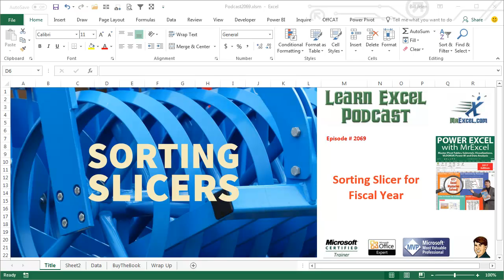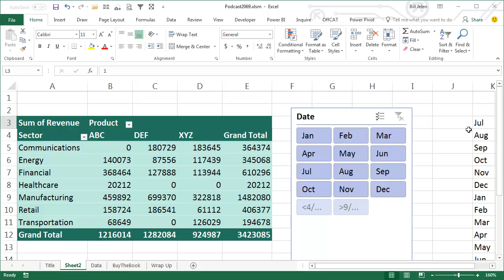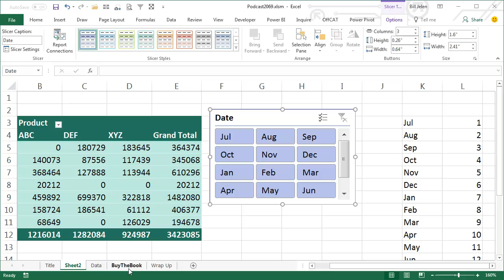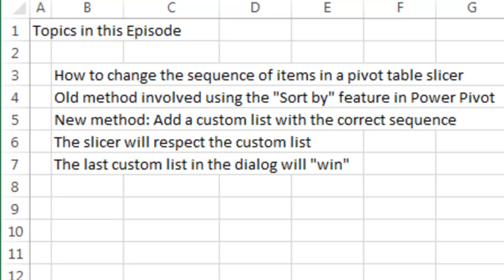Excel - Sorting Slicers Using a Custom List in Excel - Episode 2069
Microsoft Excel Tutorial: Sorting slicers in Excel using a Custom List!

Welcome to the MrExcel Podcast, where we bring you the latest tips and tricks for mastering Excel. In this episode, we will be discussing how to sort slicers in Excel. I recently received a question from a viewer in Australia and New Zealand about how to reorganize slicers for a fiscal year that runs from July to June. In the past, the only way to do this was through Power Pivot, but thanks to a tip from Bjorn in New Zealand, there is now a much simpler method.

Bjorn suggested using a custom list to change the sequence of items in a slicer. This method works in both pivot tables and slicers, and it's incredibly easy to do. Simply type the list of items in the order you want them to appear, go to File, Excel Options, and then Advanced. Scroll down to the bottom and click on the button labeled "Edit Custom Lists." Import your new list and click OK. The list at the bottom will now become the prevailing list for the sequence.

This is a game-changing tip for anyone who needs to customize the order of items in a slicer. No more complicated workarounds in Power Pivot, just a simple custom list. And for this brilliant idea, Bjorn from New Zealand has earned himself an Excel guru mission patch. These patches are usually reserved for attendees of my live seminars, but I couldn't resist giving one to Bjorn for this fantastic tip. So thank you, Bjorn, and thank you to all of our viewers for tuning in.

Table of Contents:
(00:00) Sorting Slicers
(00:10) Reorganizing slicers for a fiscal year
(00:23) Using Power Pivot to sort by a custom table
(01:01) Alternative method using a custom list
(02:06) Inserting a new slicer in the correct sequence
(02:44) Summary of the two methods for changing slicer sequence
(03:00) Clicking Like really helps the algorithm

A date slicer in Excel is showing Jan, Feb, Mar... But your fiscal year starts in July. How can you get the slicer to show Jul, Aug, Sep? Bjorn from New Zealand provides a faster way to sort the slicers without using the Data Model or Power Pivot.
How to change the sequence of items in a pivot table slicer
Old method involved using the "Sort by" feature in Power Pivot
New method: Add a custom list with the correct sequence
The slicer will respect the custom list
The last custom list in the dialog will "win"